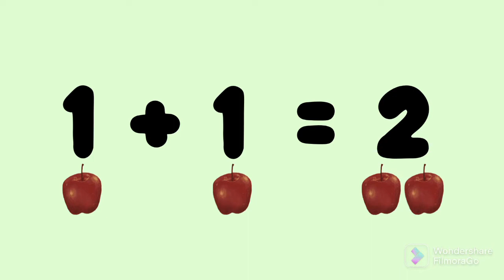HOW TO COUNT NUMBERS EASILY FOR TODDLERS-COUNTING SAME NUMBERS 1 until 5